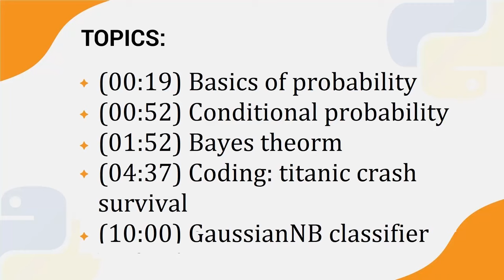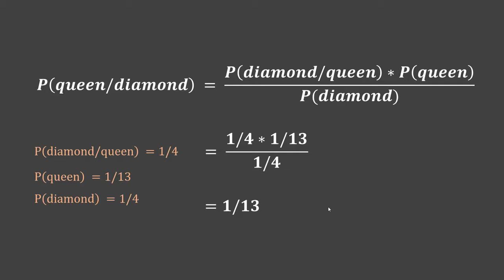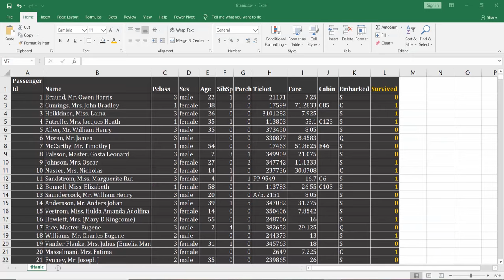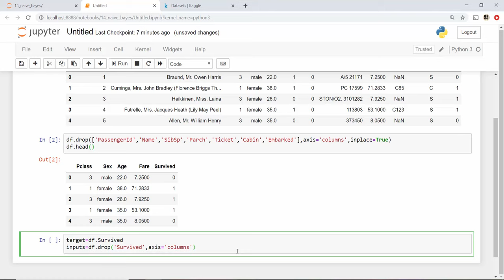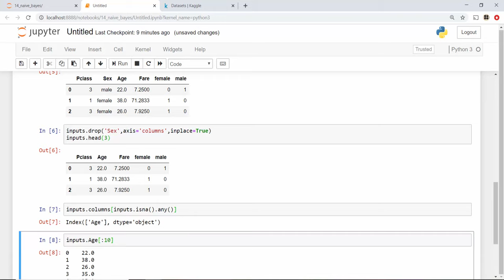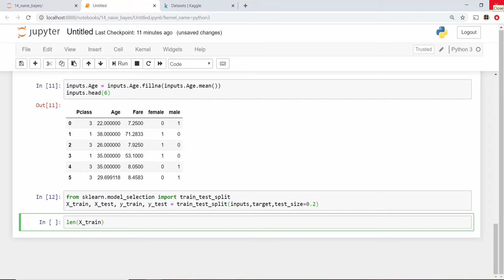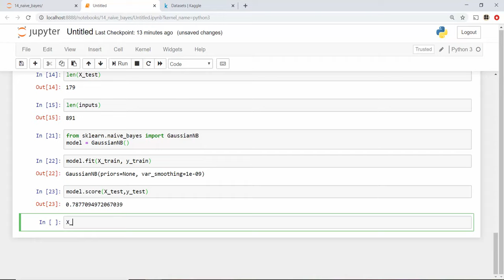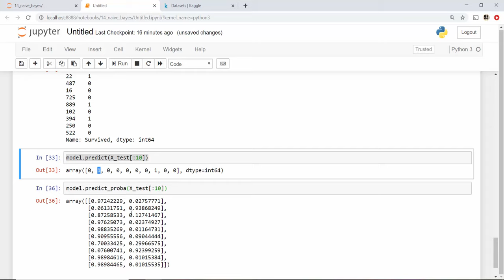Machine Learning Tutorial Python - 14: Naive Bayes Classifier Algorithm Part 1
This is part 1 of naive bayes classifier algorithm machine learning tutorial. Naive bayes theorm uses bayes theorm for conditional probability with a naive assumption that the features are not correlated to each other and tries to find conditional probability of target variable given the probabilities of features. We will use titanic survival dataset here and using naive bayes classifier find out the survival probability of titanic travellers. We use sklearn library and python for this beginners machine learning tutorial. GaussianNB is the classifier we use to train our model. There are other classifiers such as MultinomialNB but we will use that in part 2 of the tutorial.

Topics that are covered in this Video:
00:00 introduction
00:19 Basics of probability
00:52 Conditional probability
01:52 Bayes theorm
04:37 Coding: titanic crash survival
10:00 GaussianNB classifier

Tools and Libraries:
Scikit learn tutorials
Sklearn tutorials
Machine learning with scikit learn tutorials
Machine learning with sklearn tutorials